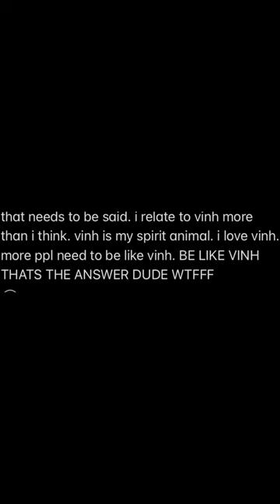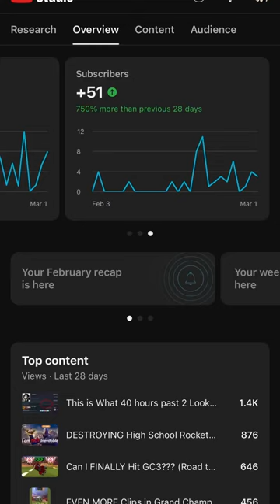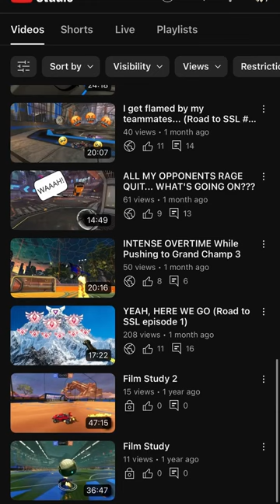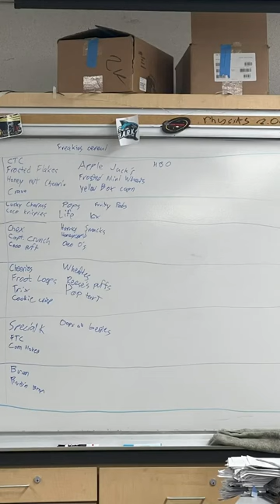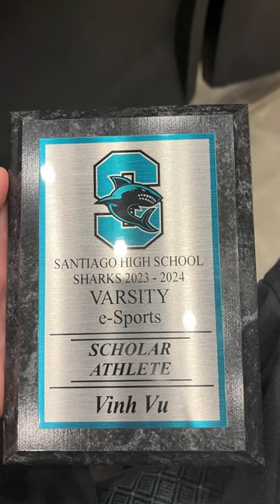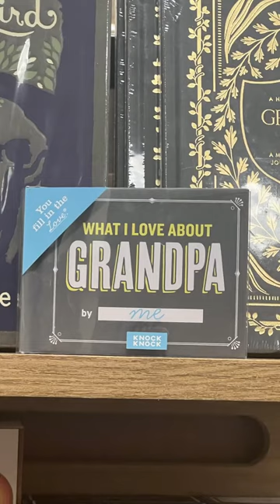Senior Year (Vertical)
All the vertical videos and pictures from my Senior year